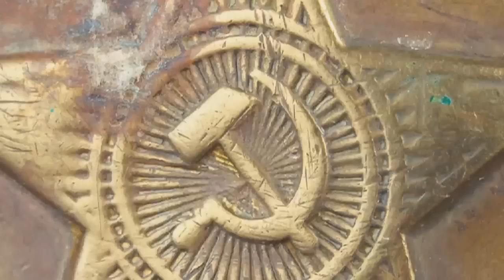Global Warming's Other Agenda | Endtime Ministries with Irvin Baxter